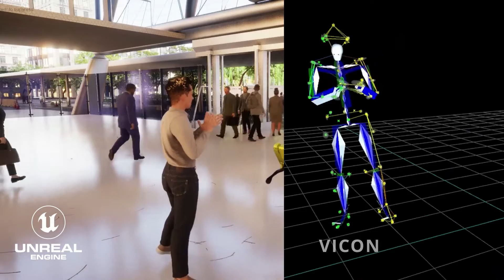MetaCobots Metahumans MoCap Ongoing Work